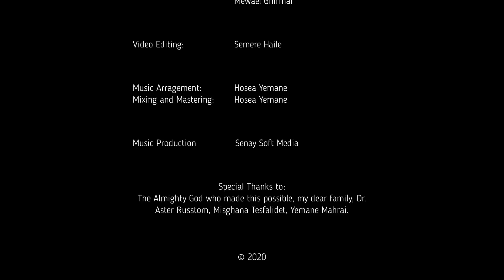New Tigrigna Mezmur | ግን ሓደ ነይሩ ዝርኢ | Semere Haile ft. Hosea , Mewael Ghirmay , Bilenayni , Adiam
Shallom! Here we are dedicated to provide the general public with the best and latest Tigrigna Protestant  Mezmur and other Menfesawi ( Christian spritual ) contents. We are open to all kind of comments and critics.

Senay Soft Media Staff

ሻሎም ፡ ዕላማ እዛ ቻነል እዚኣ ከም መጠን እቲ ኣምላኽ ዝኸፈተልና ደገ ንሓፋሽ ህዝቢ ዝበለጸን እዋናውን ትሕዝቶ ዘለዎ ናይ ትግርኛ መንፈሳዊ መዛሙርን ካልእ መንፈሳዊ ትሕዝቶን ምቕራብ እዩ። ብዝከኣለኩም ብኹሉ ዓይነት መንገዲ ክትድግፉና ድማ ብትሕትና ንላቦ። ዝኾነ ይኹን ዓይነት ርእይቶ ወይ ነቐፌታ ምስ ዝህልወኩም ኣብ ኮመንት ኾነ ብብሕቲ ካብ ምጽሓፍ ኣይትቆጠቡ።
ኣምላኽ ይባርኽኩም!

ኣሕዋት ሰናይ ሶፍት ሜድያ

 Ethiopian protestant songs specially we call spiritual songs mezmur . in Ethiopia we have plenty of spiritual singers some of theme are : Tesfaye Gabisso, Tamirat Haile, Dereje Kebede, Daniel Amdemichael, Lilly Tilahun, Awtaru Kebede , Shewaye Damte, Betty Tezera, Betelhem Wolde, Azeb Hailu, Yosef Bekele, Yosef Ayalew, and much more ...

Amazing new non stop protestant gospel song collection,new Ethiopian protestant mezmur 2020
Amazing new non stop mezmur collection Ethiopian protestant mezmur 2013 ,Amharic Christian mezmur Ethiopian Gospel songs
Amharic  protestant mezmur
New Amharic protestant songs
Ethiopian protestant Amharic mezmur
 መንፈስን የሚያረሰርሱ የአምልኮ መዝሙሮች
Ethiopian new  protestant mezmur Ethiopian protestant mezmur  , Amharic Christian mezmur  ,Ethiopian Gospel songs ,AMHARIC gospel song ,Amharic  protestant mezmur ,New Amharic protestant songs ,Ethiopian protestant Amharic mezmur
new Ethiopian protestant mezmur 2020 /2013
non stop protestant mezmur 2020  , Amharic Christian mezmur
Amharic songs
Ethiopian Gospel songs
AMHARIC gospel song
Amharic  protestant mezmur

Amazing new non stop mezmur collection Ethiopian protestant mezmur 2013